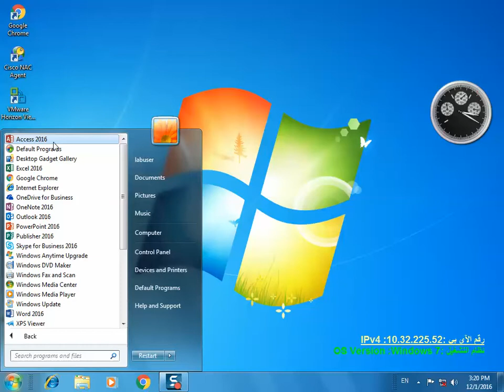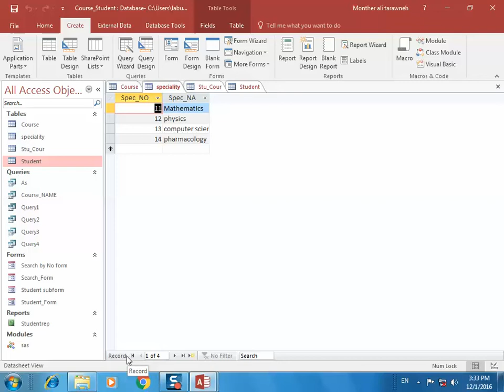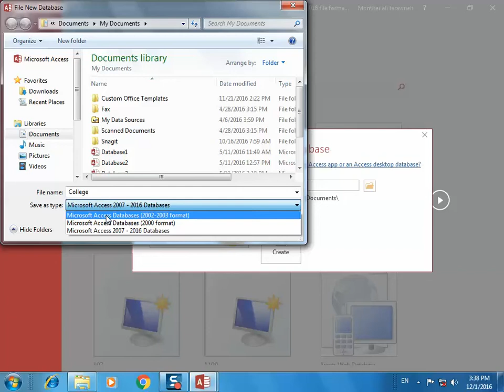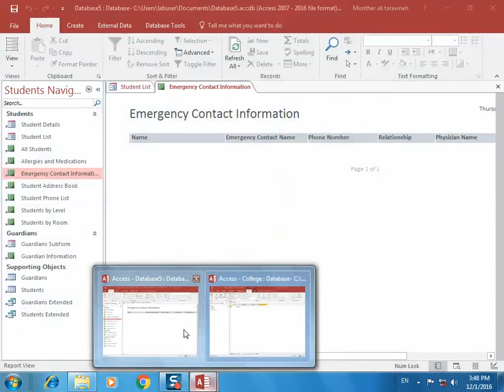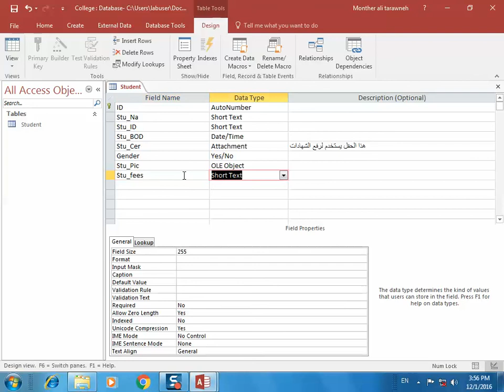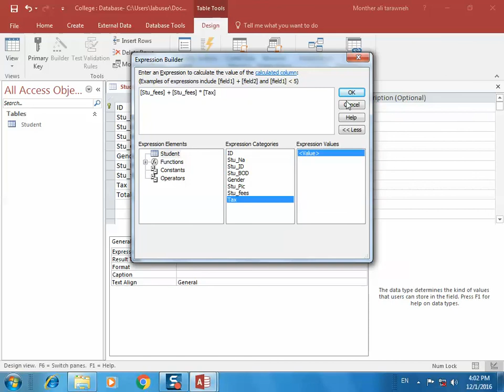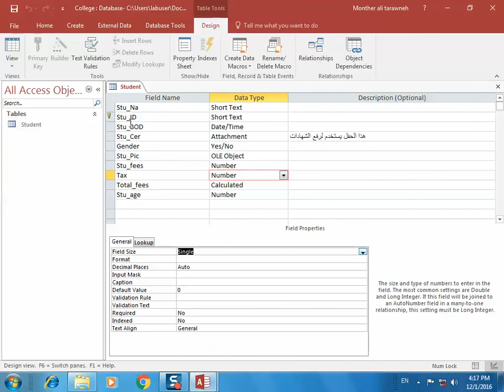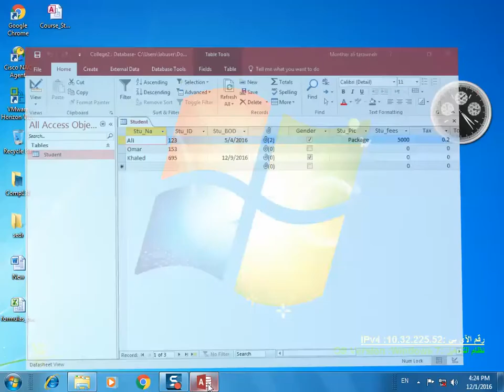New Curriculum "Create Table" Second Lesson In Access